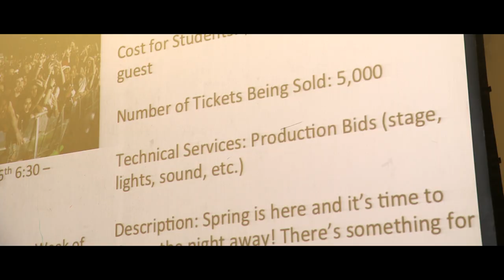Drexel DIY: Spring Jam 2015 Players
Members of one of Drexel's 300+ clubs and organizations, the Campus Activities Board (CAB), work together to plan one of Drexel's largest on-campus concerts. Putting together Spring Jam requires an intense amount of teamwork, but it all pays off.